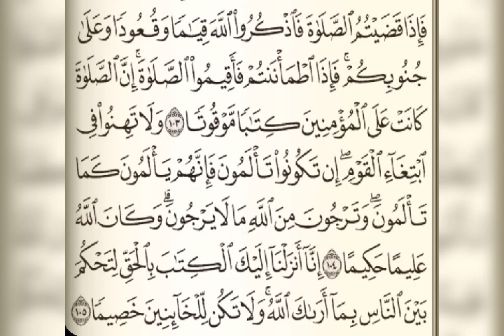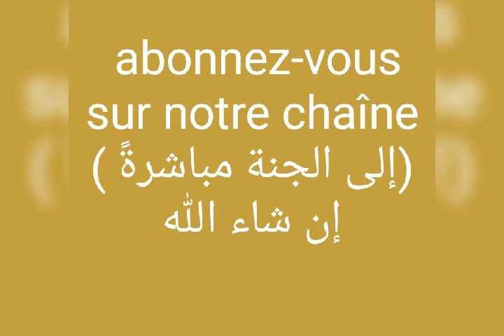LE 12-05-2020 TAFSIR SOURAT AN-NISA / VERSÉ: 103-108 / N° (02) PAR : Dr. OUSMANE SÔLIH TRAORÉ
تفسير سورة النساء : آية ١٠٣-١٠٨ بصوت د.عثمان صالح تراوري/ رقم (٢) التاريخ : ١٩رمضان ١٤٤١هـ